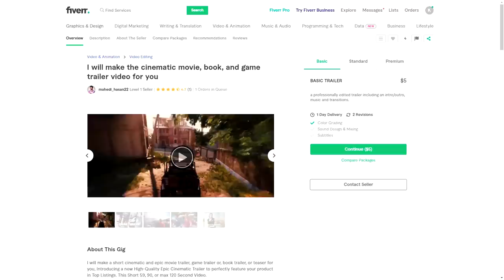I Paid Strangers To Make FAKE GTA 6 Trailers...